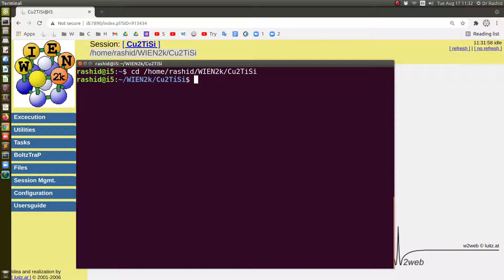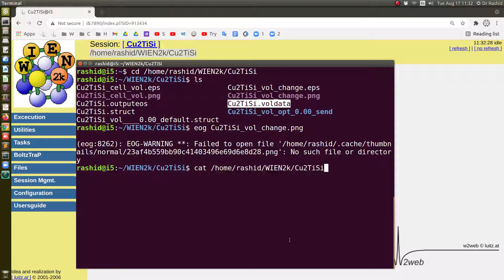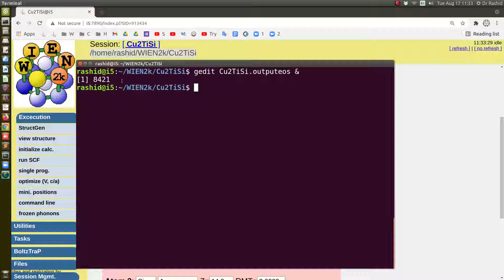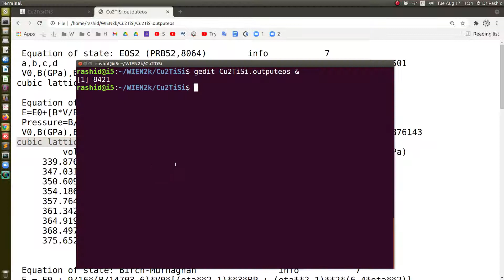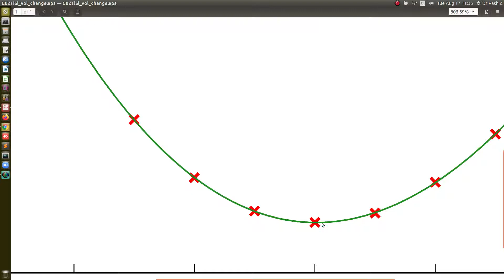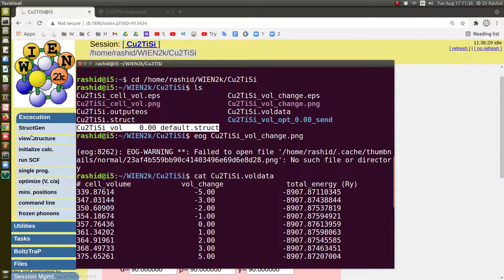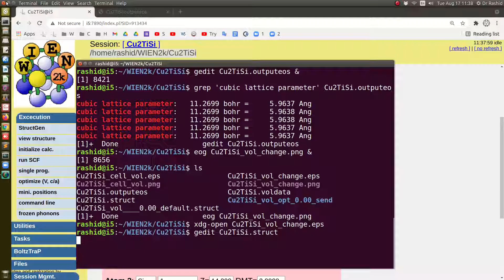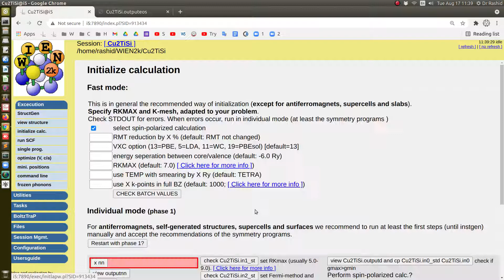WTB07: How to choose minimum energy structure after volume optimization in WIEN2k [বাংলা]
+ How to change RMT value